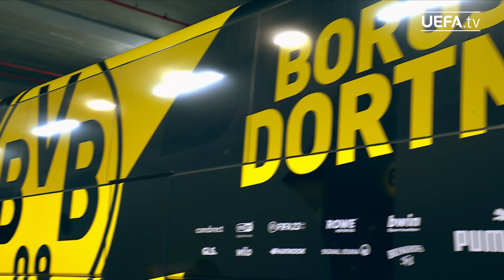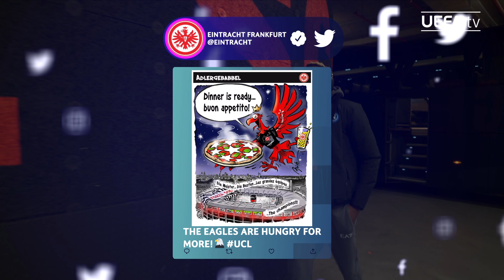SALAH, NAPOLI, ATZILI | UCL Matchday Moments (Round of 16 First Leg)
The Vinícius Júnior show at Anfield for @realmadrid,  @sscnapoli earning with one foot in the quarter-finals after their away win against @Eintracht or Karim Adeyemi's lightening sprint to give @BVB the win against @chelseafc ?

We round-up the best of the action from UEFA Champions League Round of 16 first leg round, and how the world of social media reacted. Who are your favourite to lift the trophy in Istanbul in May?